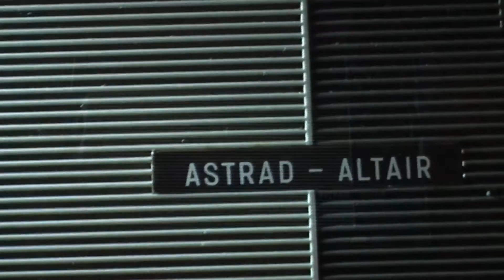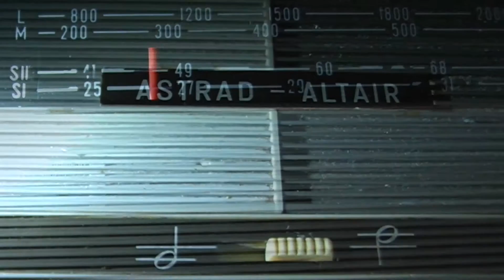Astrad-Altair. 4 Band LW/MW/SW Solid State Radio - Details..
Astrad-Altair. Первое знакомство.)